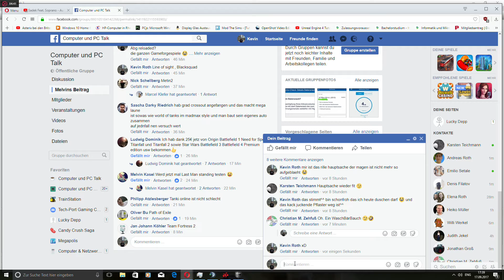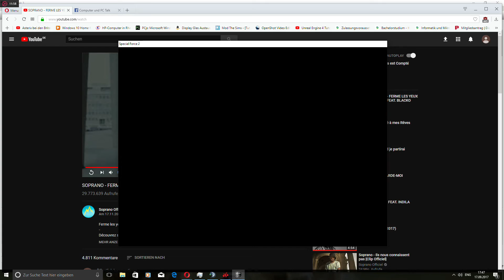S.K.I.L.L. - Special Force 2